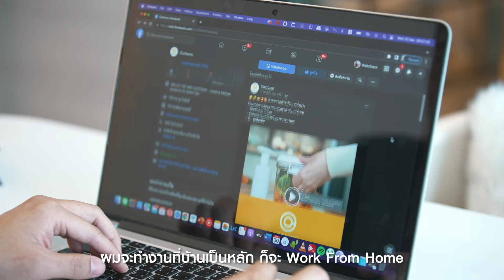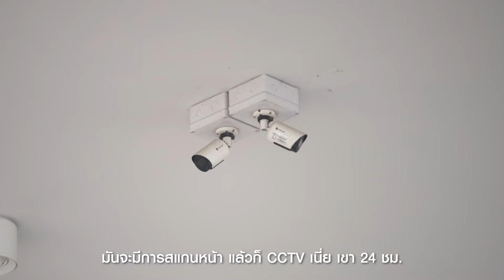"โจทย์ที่ยากที่สุดของผม คือ Location and Facilities" ความลงตัวที่ตอบโจทย์ ที่ ศุภาลัย ริวา แกรนด์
คอนโดฯ พร้อมอยู่ บนโค้งแม่น้ำเจ้าพระยา
ติดถนนพระราม 3 เชื่อมต่อทุกการเดินทาง
ลงตัวทุกการใช้ชีวิตกับคอรบครัว พร้อมสิ่งอำนวยความสะดวกครบครัน
สะดวกสบายด้วยที่จอดรถ 130% (ของจำนวนยูนิต)

พบห้องหลากหลายสไตล์ให้คุณได้เลือกตั้งแต่ 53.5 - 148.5 ตร.ม. เริ่มเพียง 4.59 ล้านบาท

💬สอบถามเพิ่มเติม Add LINE ➤
☎️โทร : 1720